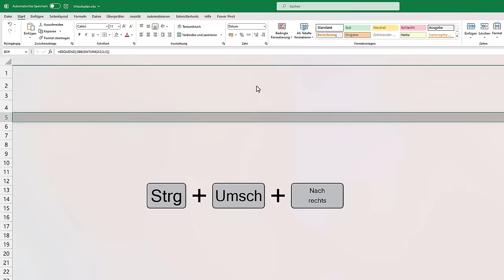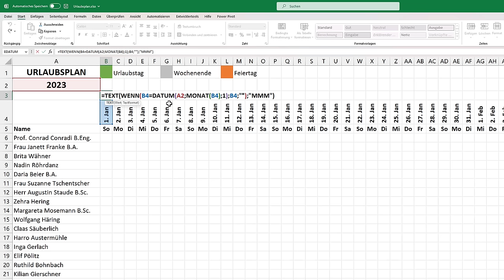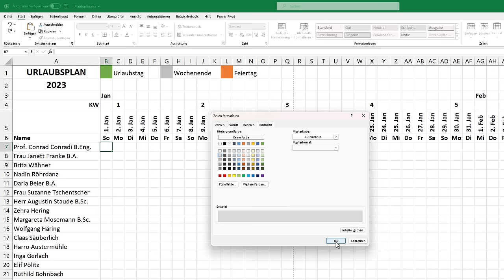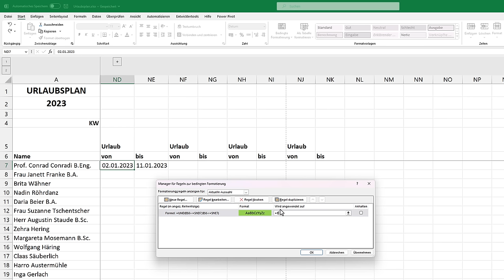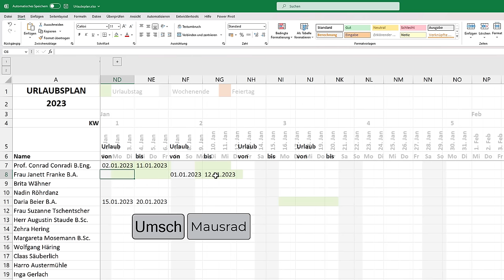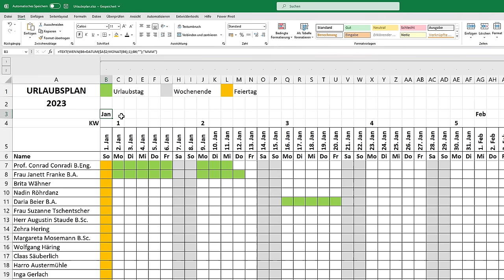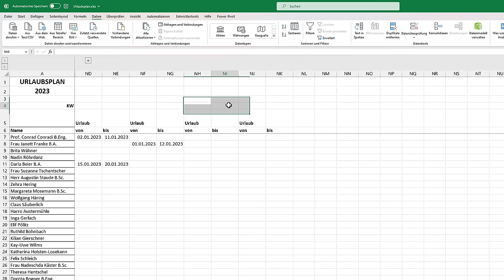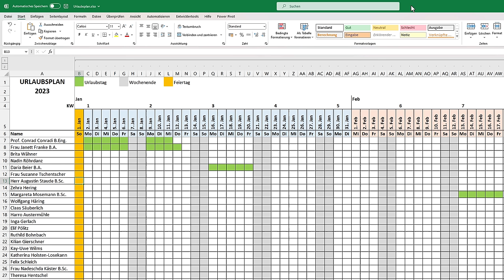Excel Urlaubsplaner 2024 für Mitarbeiter erstellen - mit Feiertagen [Urlaubskalender]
In diesem Video zeige ich dir wie du einen Urlaubsplaner in Excel für Mitarbeiter erstellen kannst. Hierbei werden auch Feiertage berechnet und eingeblendet. Der Urlaubsplaner eignet sich für alle Jahre ab 1900 bis 2203! Viel Spaß beim Zuschauen!

► Excel Urlaubsplaner inkl. Feiertage

► mein Excel-Kurs für Anfänger - 12 Stunden Videomaterial - Übungsdateien - Zertifikat

► 200+ Excel Tastenkombinationen auf einer laminierten Karte - Effizienter Arbeiten mit Tastenkürzeln.

▒▒▒  Videos  ▒▒▒

▒▒▒  Über mich  ▒▒▒
Als studierter Diplom-Kaufmann (FH) war ich als Consultant für Steuerberatung und Wirtschaftsprüfung tätig. Seit 2012 erstelle ich Videos zu Excel und Word für Einsteiger und Fortgeschrittene.

▒▒▒  Sonstiges  ▒▒▒
Dieses Video ist für dich interessant wenn du nach den Themen excel urlaubsplaner kostenlos, excel urlaubsplaner 2022, excel urlaubsplaner 2022 kostenlos, excel urlaubsplaner 2023 erstellen, ashampoo excel urlaubsplaner, excel urlaubsplaner mit feiertagen, excel dynamischer urlaubsplaner und excel urlaubsplaner mit überschneidungen suchst.